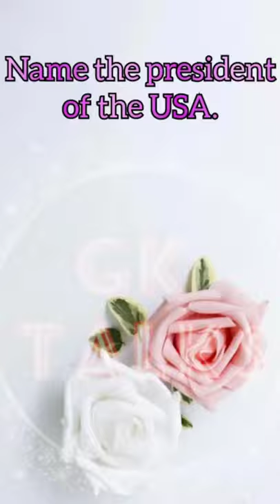Name the president of the USA